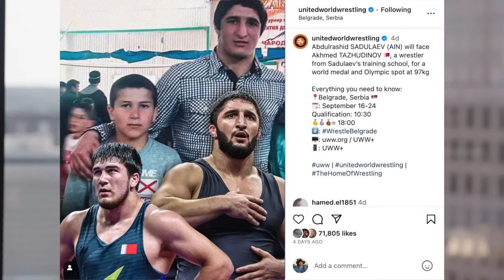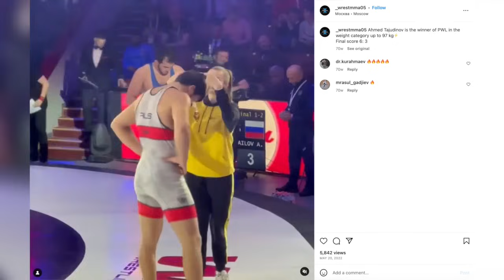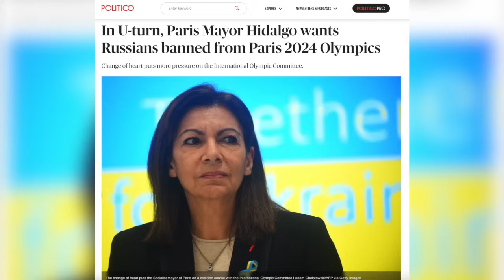The Life Story Of Akhmed Tazhudinov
How a Bahraini went from complete unknown to World champion.